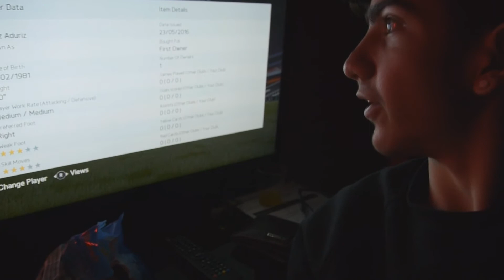FIFA 16 - ON CHOPE DU TOTS A +90 DE GEN !! + 1 AUTRE TOTS |PACK OPENING TRIPLE TOTS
NOUVELLE VIDEO PACK OPENING AVEC LA TRIPLE TOTS BBVA LIGUE RUSSE ET AMERIQUE LATINE !!
ON CHOPE 2 TOTS DONT 1 A PLUS DE 90 DE GENERAL !